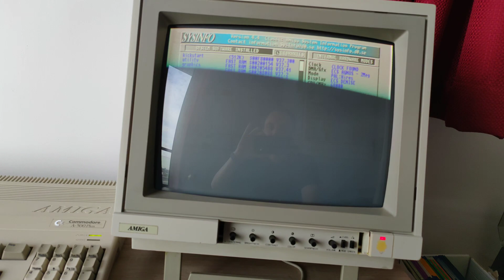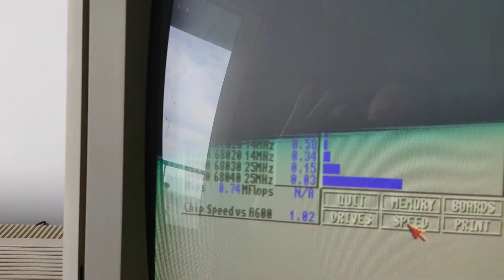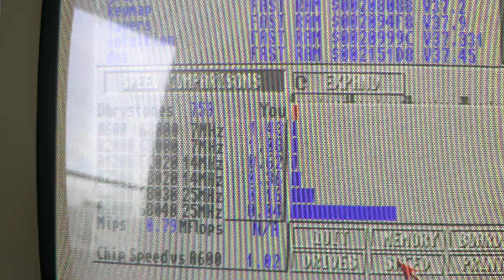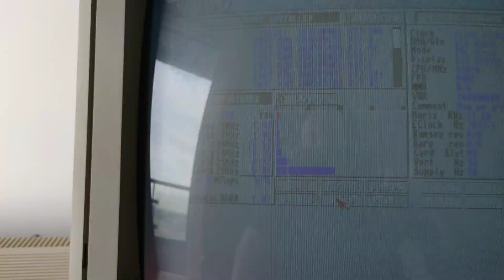Replacing the CPU on my Amiga 500 plus - 68000 to 68010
Got another big stash of Amiga stuff, and I have quite a nice spread to go with an expanded A500 Plus. Here's swapping the CPU out for the slightly faster 68010!